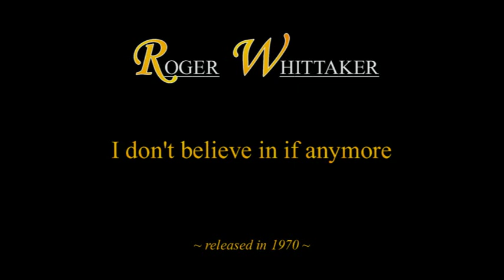Roger Whittaker - Sugar my Tea (1970)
Roger Whittaker
Sugar my Tea

Musik & Lyrics: Roger Whittaker

Roger Whittaker - I don't believe in if anymore (1970)

Sugar my tea - Sugar my tea,
Honey, won’t you suar my tea?

I went to a party last Friday night.
I thought I was going to die.
I swa a little lady in a Mini skirt
and then I saw the tattoo on her side and it said:

Honey, suar my tea.
Honey, won’t you suar my tea for me?
Well, reading right above the knee

Whistle solo

Down by the station leaning on a gate,
waiting for the quarter to three.
There before my eyes imagine my surprise
and notice everyone could see and it said

Just to write and tell me where you gonna be
there you can come and sugar my tea for me.

Whistle solo

Brudels of wine taste sweeter all the time,
especially when the sun goes down.
I went to to a in an an Oxford street store
and then I saw the lady selling down, then she said

I’ll be through in a minute or three
then you can come and sugar my tea for me

Whistle solo